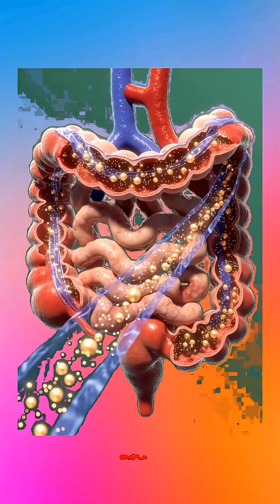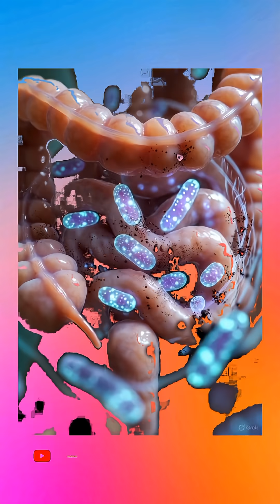“Your Body After Black Coffee – Real-Time Anatomy View ☕🧠”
Experience the full journey of Black Coffee inside the human body with cinematic 3D anatomy visuals.
From your stomach to your brain, watch how caffeine travels, boosts energy, wakes up neurons, improves focus, and activates the whole body — along with possible side effects like stomach irritation and energy crash.
A complete medical-style animation explaining the real science behind Black Coffee.

Perfect for: health videos, anatomy content, educational reels, TikTok science, and YouTube Shorts.